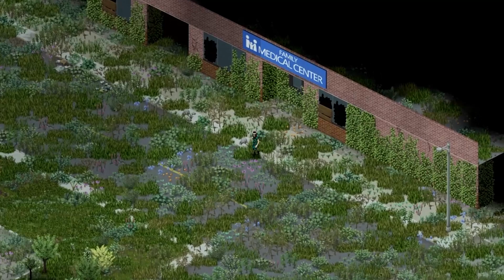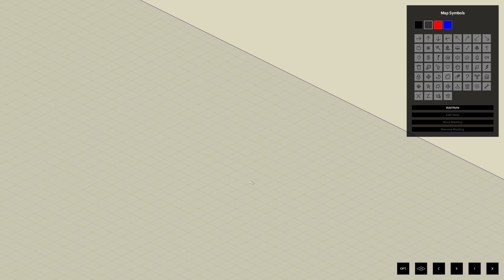I went under the knife and I got isekai'd into the zombie apocalypse!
Welcome to part 1 of my brand new series: Post-op! Join me on an incredible journey as we follow our protagonist, me, who has just gone in for wisdom tooth removal surgery, only to wake up 10 years later in a zombie apocalypse with supernatural zombies! What terrifying surprises await me in this post-apocalyptic world? Can I find a way to survive the nightmarish creatures and make it back home to Louisville? Follow along in this thrilling adventure series to find out!

Project Zomboid is an open-world isometric video game in development by British and Canadian independent developer The Indie Stone. The game is set in the post-apocalyptic, zombie-infested exclusion zone of the fictional Knox Country, Kentucky, where the player is challenged to survive for as long as possible before inevitably dying.

▶ I also have a Twitch and I stream Wednesdays

Project Zomboid Mods:
CDDA Zombies
10 Years Later
Expanded Helicopter Events
Complete list pending...